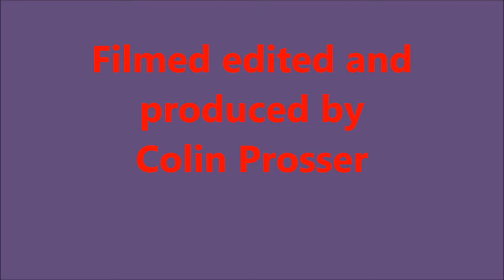Go Pro Hero 4 Port Talbot January 12th 2016